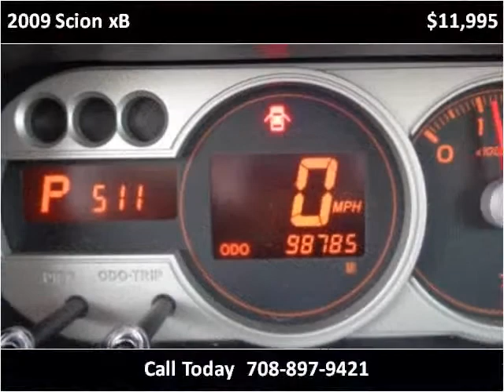2009 Scion xB Used Cars Crestwood IL